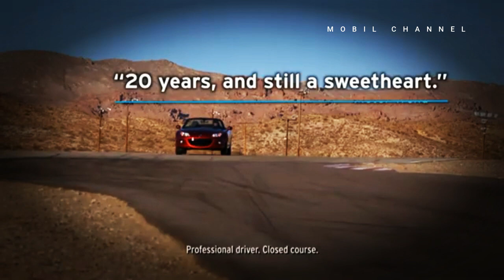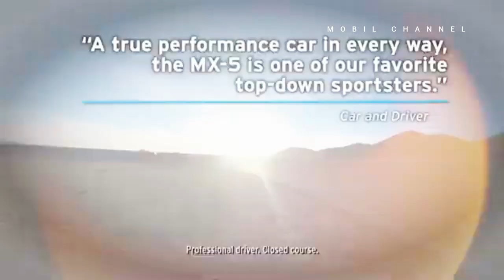Mazda Reveals Challenges of the MX-5 If It Is Made into an Electric Car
Japanese car manufacturer Mazda is  a step back in the development of electric cars. They currently have only  one electric model, the MX-30. But Mazda aims to move towards electrification with its final decade strategic plan.

 The plan is for Mazda to electrify (combined hybrid and electric vehicles) its entire vehicle lineup by 2030, including the Mazda MX-5 Miata. Despite initial concerns from MX-5 Miata enthusiasts about  tarnishing the car's image with electrification, Mazda RandD Vehicle Development Engineer  Dave Coleman confirmed that the MX-5's iconic features will remain.